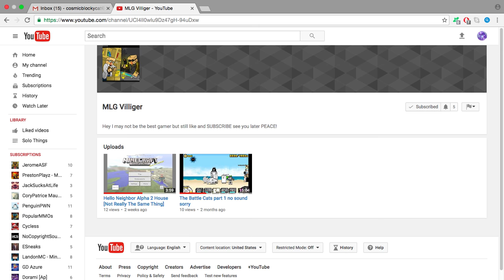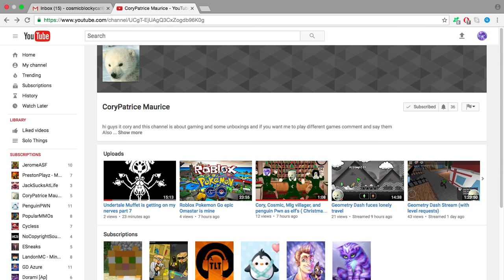Announcements For The Channel....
I hope You Guys understand and to show that you understand! Lets get this video to 5 Likes maybe?